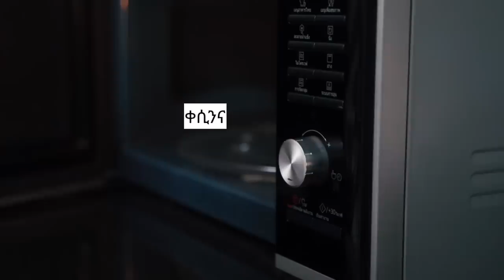ማይክሮዌቭ - ዘቕስን ሓበሬታ ምስ 5 ክንክተሎ ዘለና ጥንቃቐታት